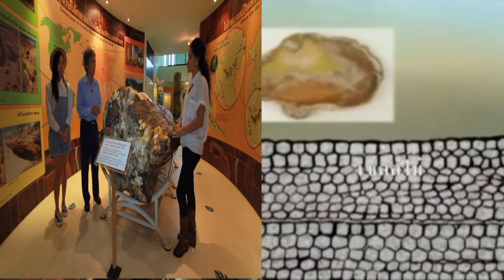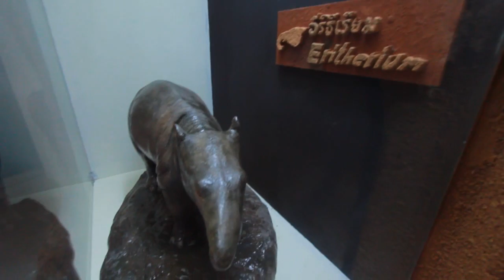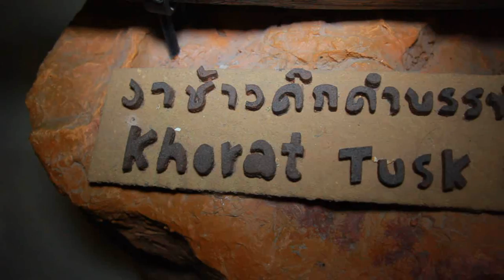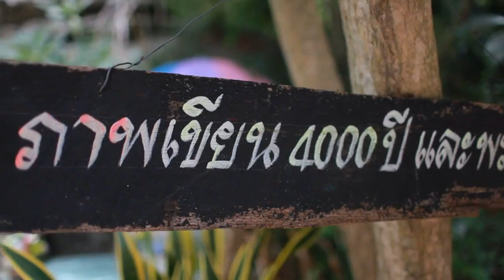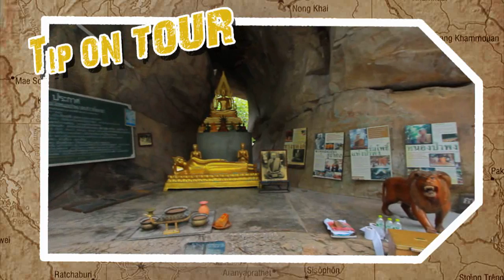sci trip ตอนที่3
เที่ยวสนุกสไตล์ Sci trip on tour กันต่อในตอนที่ 3 ค่ะ มาดูกันว่าจะไปเที่ยวไหนกันต่อ